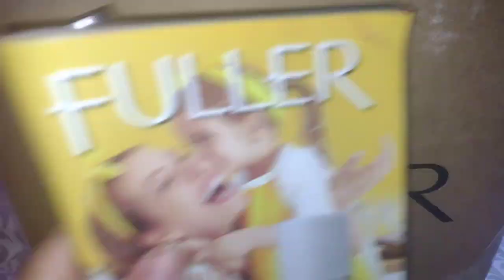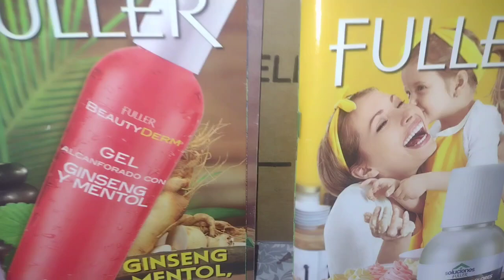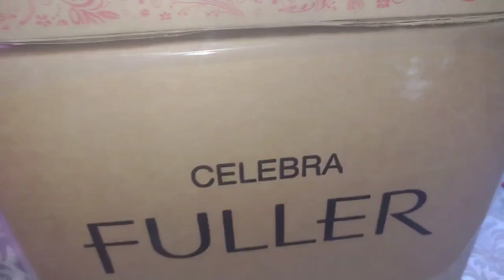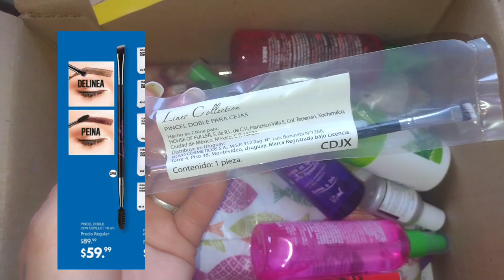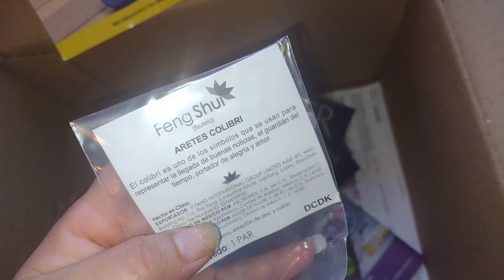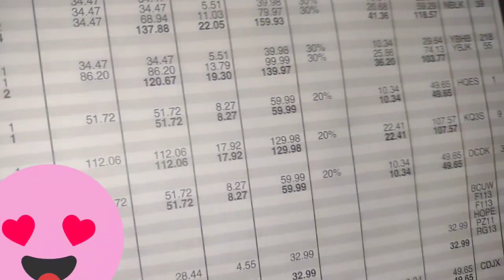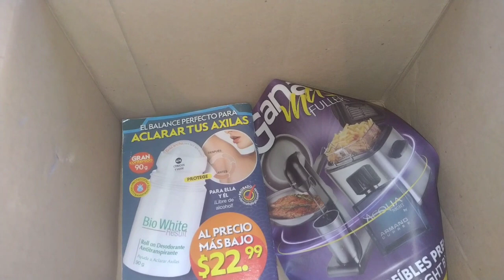Unboxing de Fuller c11/2022